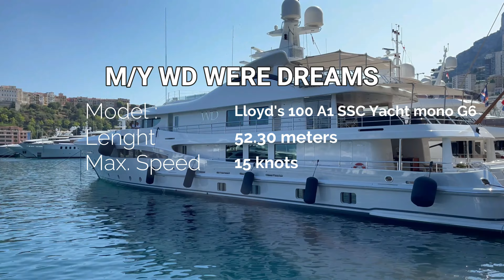M/Y WD WERE DREAMS in Monaco Monte Carlo Port Hercules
I am not promoting nor I am part of any Yachting industry specially the one on this video. I respect the right of privacy of any private yacht that will appear on this video.

Specifications :

Dimensions
Overall length
52.3m (171'7")
Length at waterline
46.9m (153'10")
Beam
9.0m (29'6")
Draught max.
3.35m (10'12")
Gross tonnage
642
Full load displacement
650
Build
Builder
Amels
Port
Vlissingen
Country
Netherlands
Year
2008
Materials
Hull
Steel
Superstructure
Aluminium
Design
Naval
Amels
Exterior
Tim Heywood Design Ltd.
Interior
Studio Laura Sessa
Vessel details
Type
Motor
Class
Lloyd's Register
Hull type
Mono hull yacht
Hull configuration
Displacement
Number of decks
3
Accommodation
Number of guests
11
Guest cabins
5
Number of crew
13
Crew cabins
6
Performance & capabilities
Max. speed
15.5 kn
Cruise speed
13.0 kn
Speed/range
/4500 n/M
Fuel capacity
115,000L (30,379.78g)
Water capacity
17,000L (4,490.924g)
Propulsion
Type Count Manufacturer
Propellers 2
Engines
Manufacturer Model Type Year RPM KW HP Count
MTU 16V 2000 M70 Diesel   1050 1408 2